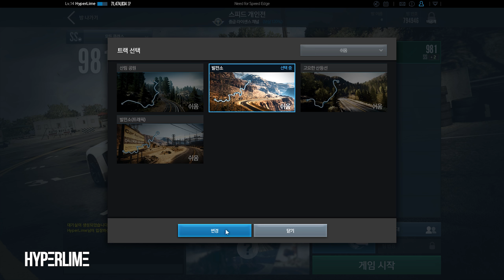Track Review : Powerplant - Need for Speed EDGE [2K - 60fps]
Track Review : Powerplant

System Specification

Recording Gear & Software

Elgato HD60pro Game Capture Card

Music Credit